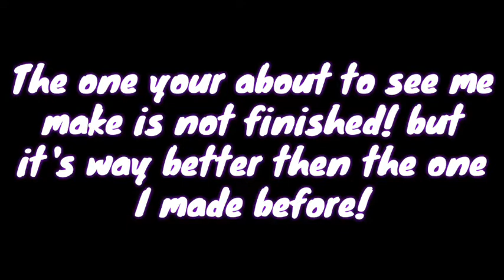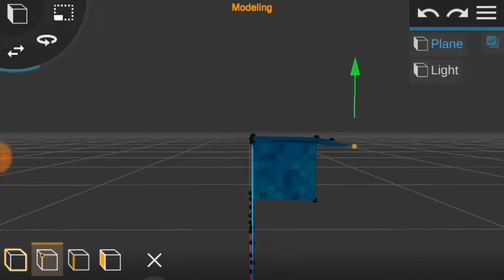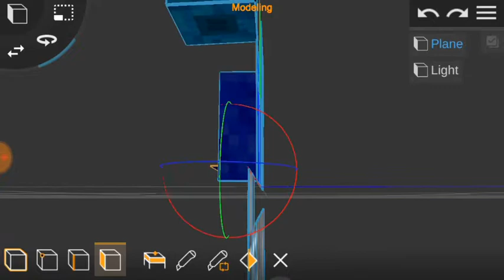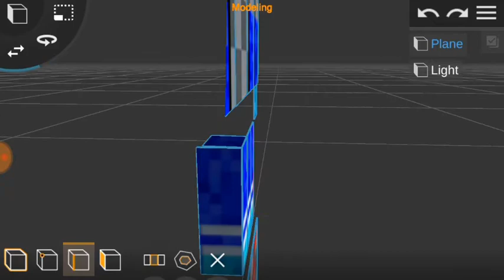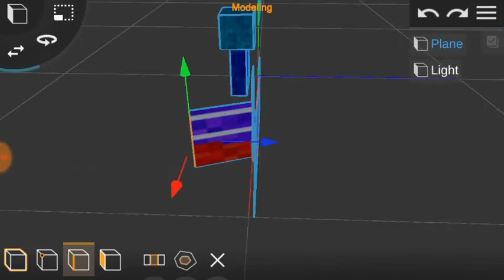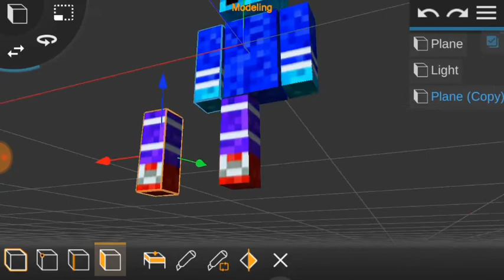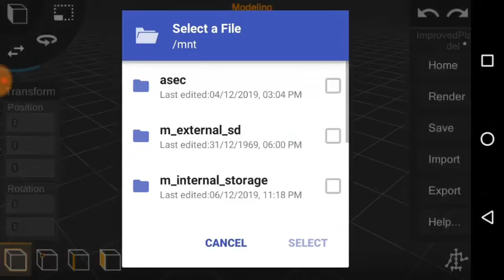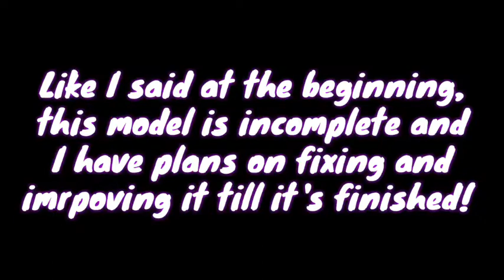Remaking a Minecraft player model for Prisma3D / CCDRv2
¡Welcome!

sorry for not adding this sooner!

▶ Music used ◀

▶ Description ◀

(keep in mind that it's not complete and this project has been discontinued shortly after the video was uploaded)

▶ Follow me ◀

▶ FAQ ◀

▶ Power Director or Kinemaster ◀

▶ How long does it take me to edit? ◀
▶ Depends... (Usually from 30 min to 3 hrs) ◀

▶ What do I use to make 3D models? ◀
▶ Prisma3D ◀

▶ I'm no longer using channel pages ◀

▶ Tags (ignore) ◀